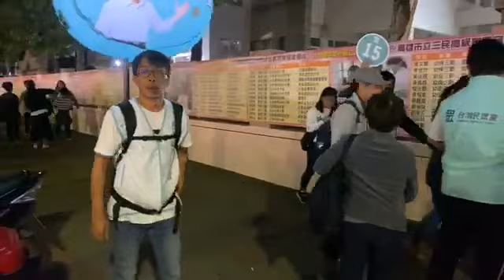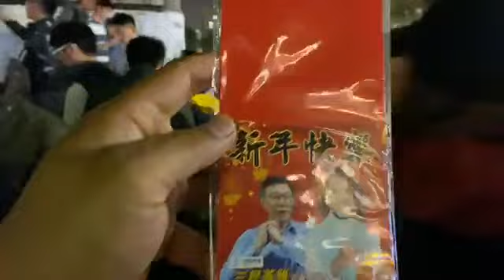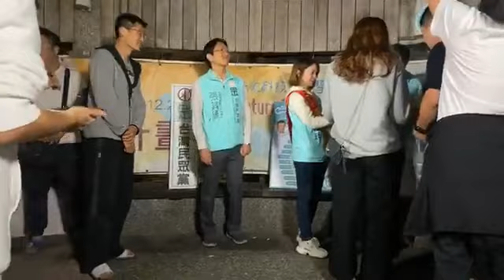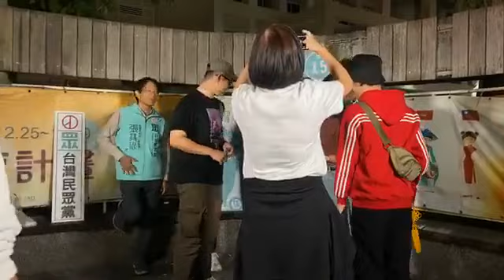1081228 阿北在高雄 瑞豐夜市 (柯文哲 張其祿 李佳玲 莊貽量 敖博勝）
影片來源：李佳玲臉書直播

【南北眾貫線──阿北全台掃街行程出爐！】
柯主席全台掃街行程，正式啟動！

如果要走得快，要一個人走；如果要走得遠，要大家一起前進。在民眾黨候選人展開「全台大眾走」後，我們深刻感受到眾人的熱情，以及期盼改變成真的深厚冀望。從明日開始，黨主席柯文哲將展開「南北眾貫線」掃街行程，與「全台大眾走」分進合擊。

我們相信這場選舉的意義，是要在統獨泥淖之外，開創一條「國家治理」的道路。我們用雙腳、汗水與意志，展開這場與眾人同行的寧靜革命，讓台灣人民在藍綠之外，可以有另外一個選擇的機會，更希望我們的努力，能夠讓台灣變得更好。

南北眾貫線掃街直播，請鎖定柯文哲主席臉書專頁／民眾之聲Youtube
全台大眾走直播與行程，請鎖定台灣民眾黨臉書專頁

📌全台掃街行程表：

12/28(六)高雄市
12/29(日)高雄市
1/1(三)台南市
1/2(四)彰化市
1/3(五)台中市
1/5(日)台中市、新竹市
1/6(一)桃園市
1/7(二)桃園市
1/8(三)雙北市
1/9(四)雙北市
1/10(五)雙北市

📌12/28(六)高雄行程（📸：拍照打卡點　🎯：終點）

☀上午路線：

菜公路188號→左營大路→中華一路→慶豐街→華榮路→明華路→南屏路→華夏路→重愛路→民族一路→榮佑路→榮總路→大中一路→大中二路→自由三路→孟子路→華夏路→崇德路→博愛三路→新庄仔路→自由三路→新下街→📸新莊仔天公廟→富國路→大順一路→大順二路→鼎山街→大昌一路→建工路→建興路→正忠路→覺民路→澄清路→九如一路→陽明路→澄和路→澄清路→義華路→正忠路→覺明路→臥龍路→九如一路455號→🎯李佳玲競選總部

🌇下午路線：

市中一路255號→六合二路→中華三路→建國三路→復興一路→八德一路→自立一路→熱河二街→自由一路→同盟一路→民族一路→時全一路→📸保安宮→十全二路→中華二路→青海路→鼓山三路→鼓山二路→鼓山一路→臨海路一段南行→臨海二路→濱海二路→濱鼓南街→濱海一路→鼓山一路→臨海新路→蓬萊路→七賢三路→五福四路→📸漢王洲際飯店→建國四路→大公路→七賢三路→五福四路→五福三路→五福二路→復興二路→青年一路→中山二路→三多三路→三多二路→和平一路→四維二路→光華一路→中正二路→和平一路→七賢一路→七賢二路→七賢三路→蓬萊路→🎯香蕉碼頭

📌12/29(日)高雄掃街日程（📸：拍照打卡點　🎯：終點）

☀上午路線：

中正一路→大順三路→武廟路→輔仁路→中正一路→三多一路東行→鳳山自由路→青年路一段→青年路二段→文濱路→文衡路→建國路三段→鳳松路→協和路→曹公路→光復路一段→青年路二段→中山西路→光遠路→維新路→中山路→三民路→雙慈街→中山路→五甲一路→瑞隆東路→大明路→新富路→武慶二路→永豐路→瑞隆路→凱旋四路→班超路→保泰路→鳳南路→五甲二路→📸五甲大廟→自強二路→五甲三路→鎮中路→🎯鎮中路6號(勞工局)

🌇下午路線：

大業北路→中山四路→沿海一路→康莊路→崇文路→宏平路→大鵬路→康莊路→崇文路→漢民路→二苓路→小港路→平和路→草衙三路→金福路→新生路→國光路→佛公路→佛德街→草衙二路→和誠街→漁港路→德昌路→興化街→興旺路→📸碧天府→興仁橋→鎮華街→前鎮街→鎮旺街→⭐鎮南宮→新生路→擴建路→凱旋四路→中華五路→復興三路→一心二路→一心一路→憲德街→⭐憲德宮→籬仔內路→一心一路→瑞隆路→公正路→二聖路→二聖一路→二聖二路西行→林森三路→三多三路→三多四路→自強三路→青年二路→林森二路→林森一路北行→七賢二路→中山一路→🎯中央公園